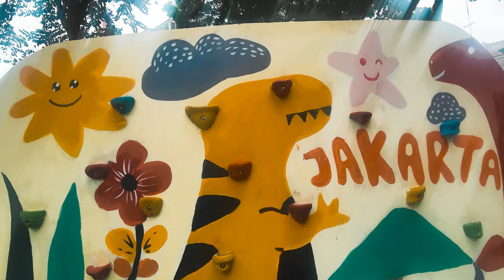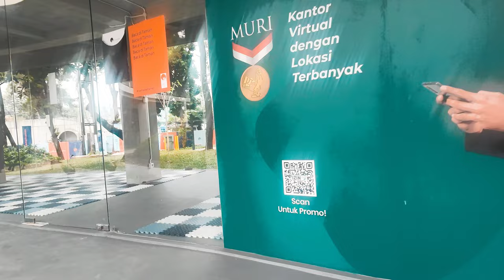Taman Literasi Martha Christina Tiahahu - Indonesia - by Drone [4K]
Taman Literasi Martha Christina Tiahahu Drone View I Taman Literasi Martha Christina Tiahahu dari Udara

Di video ini kita dapat melihat keindahan Taman Literasi Martha Christina Tiahahu yang berlokasi di kawasan Blok M, Jakarta Selatan.

Kita bisa menggunakan transportasi umum dan pribadi untuk menuju ke taman ini. Untuk transportasi umum, kita bisa menggunakan MRT maupun Transjakarta (turun di stasiun Asean). Dan sedangkan untuk kendaraan pribadi bisa parkir di blok m square dan blok m mal.

Tampak ada beberapa fasilitas tambahan pada taman ini, seperti perpustakaan, plaza kalebrasi, plaza bunga, dan paviliun literasi yang barada di lantai dua. Tampak juga fasilitas lain seperti tempat parkir atau penitipan sepeda, mushala, dan toilet yang lokasinya berdekatan dengan plaza anak.

Sesuai dengan namanya, taman ini memudahkan pengunjung mengakses literasi melalui perpustakaan yang dilengkapi dengan pendingin ruangan. Buku yang tersedia di perpustakaan itu pun beragam, mulai dari buku soal pengetahuan, fiksi hingga non-fiksi yang diperuntukan bagi orang dewasa hingga anak-anak.

Selain di dalam perpustakaan, pengunjung yang ingin membaca buku juga bisa duduk di bangku luar yang berdekatan dengan taman atau paviliun literasi di lantai 2.

Kedepannya, akan ada coffe shop dan beberapa beberapa tenant UMKM.

Semoga kalian menyukai video ini !